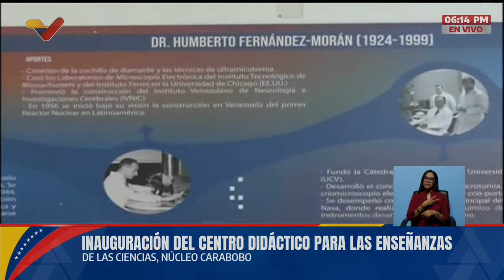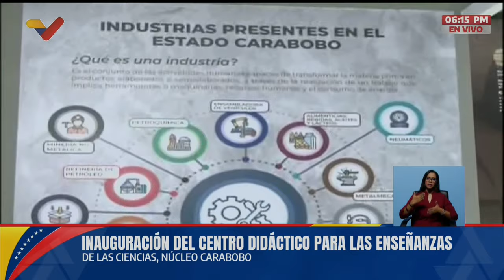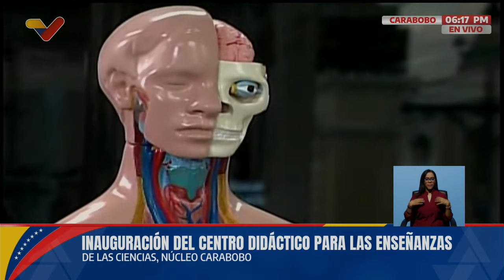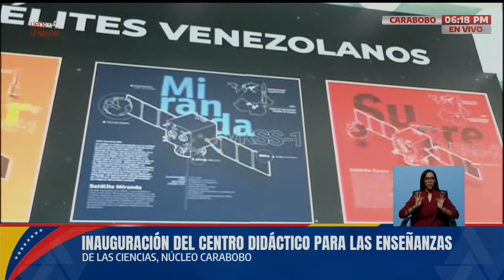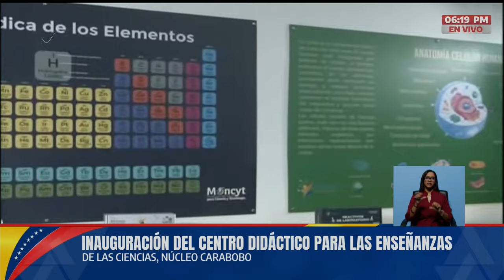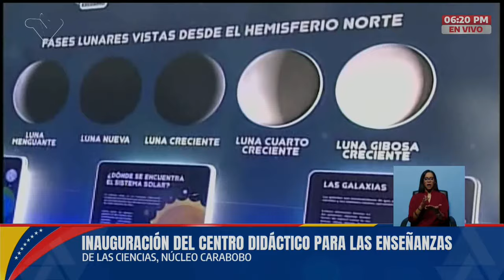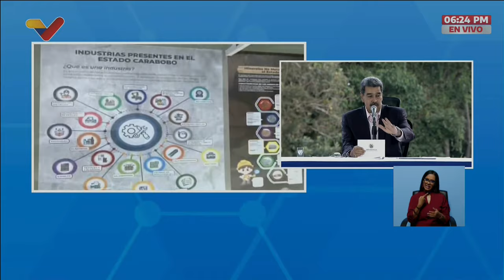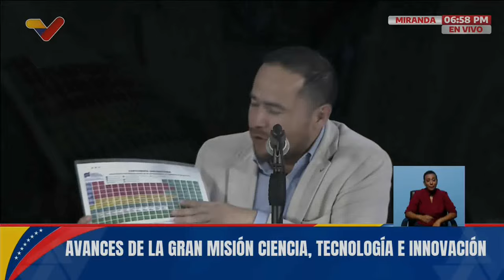Maduro mostró avances en Ciencia, Tecnología e Innovación, 9 octubre 2024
El Presidente de Venezuela, Nicolás Maduro, realizó un programa especial este 9 de octubre de 2024 para mostrar avances en el área de Ciencia, Tecnología e Innovación, incluyendo temas de robótica e inauguración de centros de investigación. Inaugura el Centro Nacional de Investigación, Desarrollo e Innovación del Cacao Venezolano, el Centro Didáctico para la Enseñanza de la Ciencia en Carabobo, el quinto Mega Núcleo de Robótica Educativa en el estado Miranda y el Centro de Investigación Científica de Medicina Tradicional y Ancestral de Amazonas. También aprueba el financiamiento de 200 nuevos proyectos de investigación científica.

USDT o Bitcoin (BEP20): 0xef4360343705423a24119205eeb1de2a10fd23f4